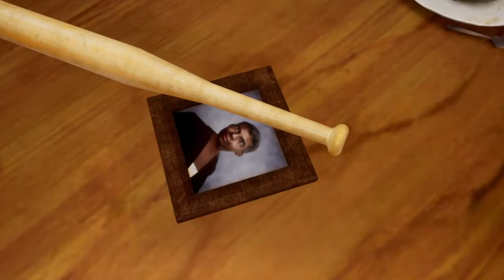GTA SA DEF EDITION-BIG SMOKE